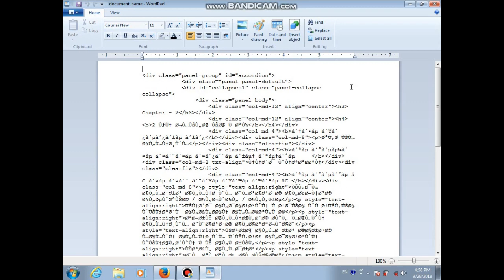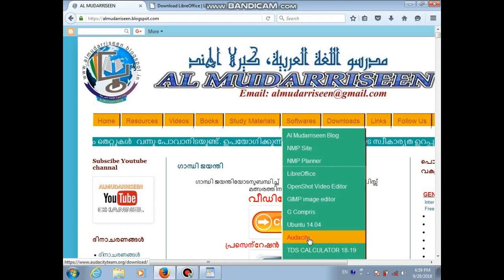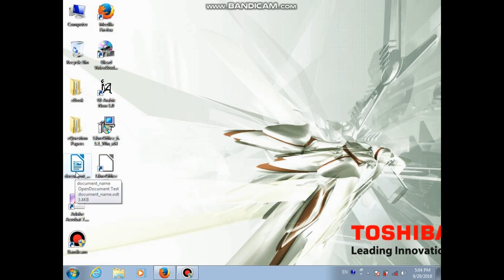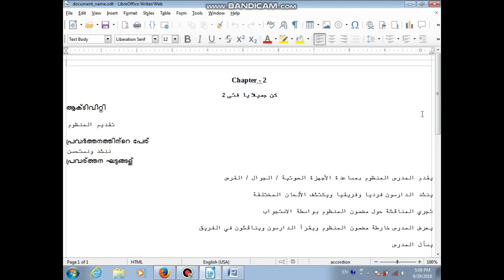ഉബുണ്ടു സോഫ്റ്റ് വെയറുകൾ വിൻഡോസിൽ ഇൻസ്റ്റാൾ ചെയ്യാം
തുടങ്ങിയ ഉബുണ്ടു സോഫ്റ്റ് വെയറുകൾ  വിൻഡോസിൽ ഇൻസ്റ്റാൾ ചെയ്യാം